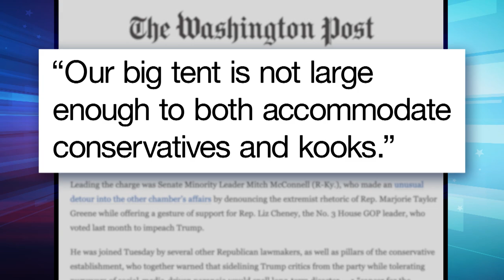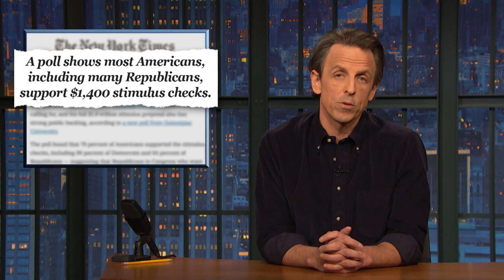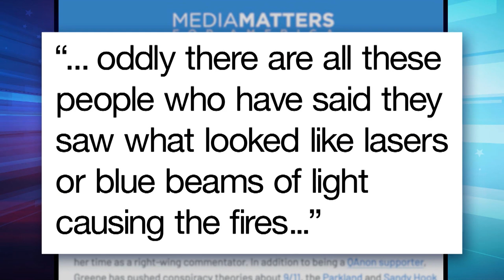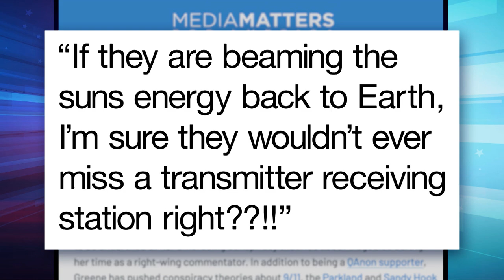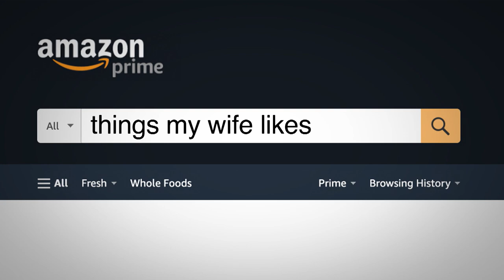House Votes to Remove Marjorie Taylor Greene from Committees: A Closer Look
Seth takes a closer look at Republicans standing by Rep. Marjorie Taylor Greene as her committee assignments were stripped from her after making a series of deranged, bigoted statements.

House Votes to Remove Marjorie Taylor Greene from Committees: A Closer Look- Late Night with Seth Meyers